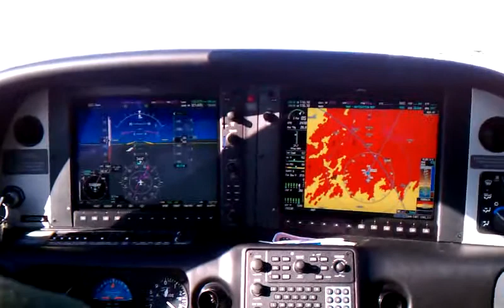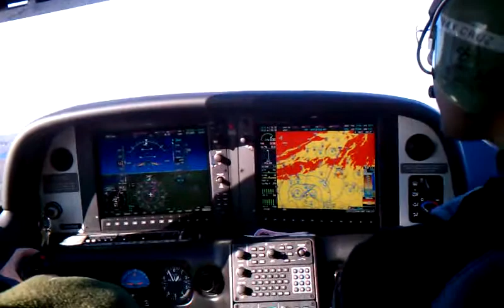January 20, 2012 1:28 PM